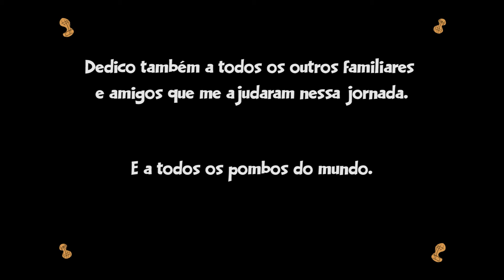O Suicídio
Curta metragem produzido na disciplina de Ateliê de Cinema de Animação do CAAD

DIREÇÃO: David Lucas
SINOPSE: Prestes a cometer suicídio, um homem se depara com seu pior inimigo: um pombo sedento por seu pacote de amendoins.

FESTIVAIS: